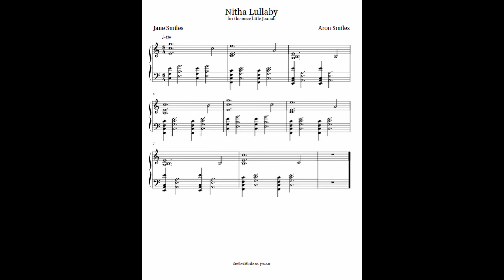Do We Stand?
"Ever since I was a child, they called my smile strange... it was ironic considering my name, Joanah smiles, has the very word they made fun of... the one thing I loathe..."